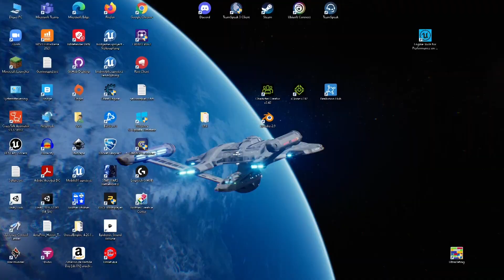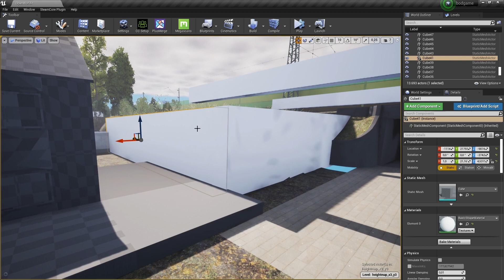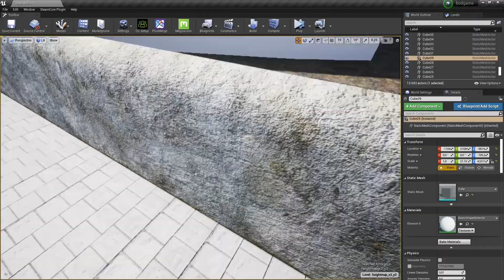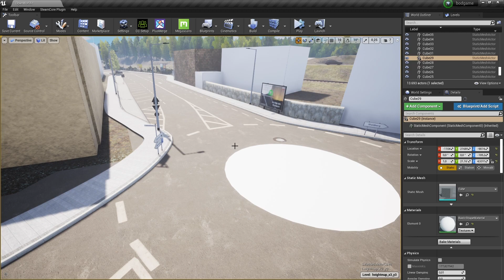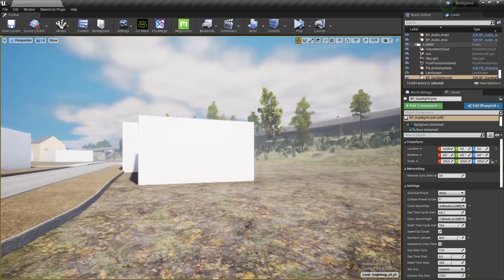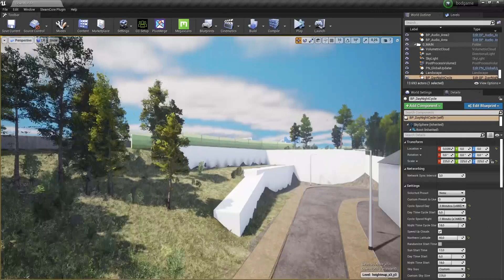Was haltet ihr von Asset Pack Reviews? ► Meinung & BoD Einblicke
Battle of Decay ist ein UnrealEngine 4 basierendes Open World Survival Game was sich momentan in der Alpha befindet. Es beinhaltet einen Multiplayer aber auch Singleplayer Kampagnen.
Looting, Crafting, Bauen und Exploring kommt hier nicht zu kurz! Dieses Spiel wird jeden Freitag und Sonntag um 20 Uhr im Livestream auf Youtube und Twitch weiterentwickelt und vorgestellt.

Die im Video gezeigten Szenen können sich noch ändern, aber es entspricht der aktuellen InGame Grafik und Szene.

► Dieses Video zeigt nicht, wie man die Engine installiert oder einrichtet.

► Unreal Engine 4.26.3 (oder höher)

Euch gefällt die BattleOfDecay ?

Viel Spaß!